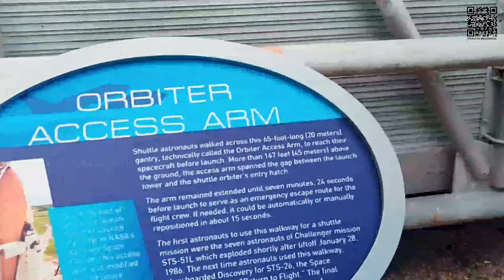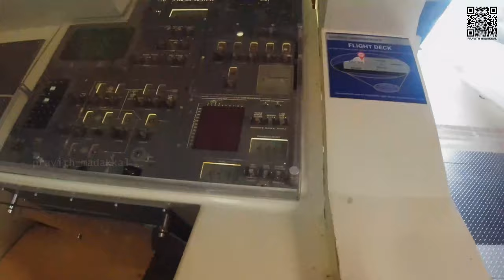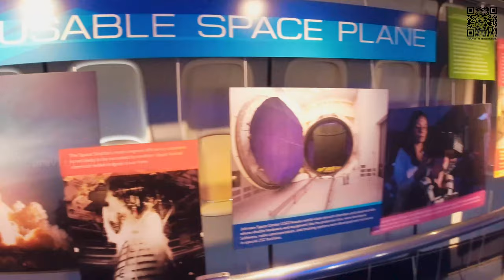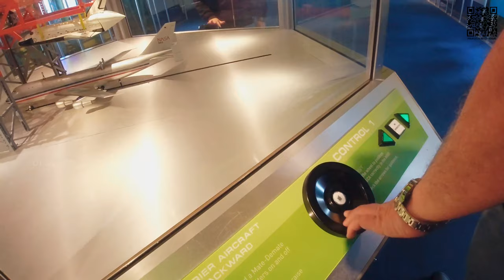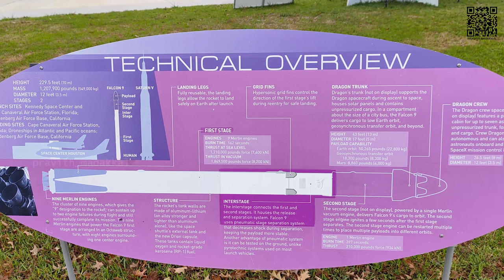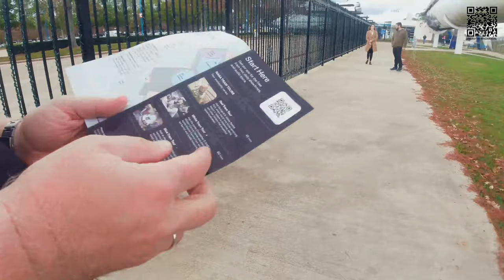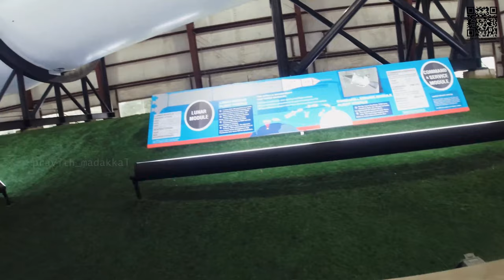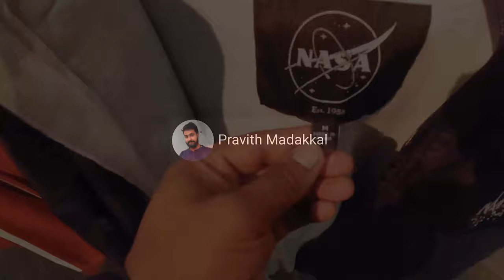VISIT IN NASA SPACE CENTER AMERICA | അമേരിക്കയിലെ നാസയിലേക്ക് ഒരു ടൂർ| Part 3 | Malayalam vlog| 2023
VISIT IN NASA SPACE CENTER AMERICA | അമേരിക്കയിലെ നാസയിലേക്ക് ഒരു ടൂർ | Part 3 | Malayalam vlog | 2023 | Pravith Madakkal |